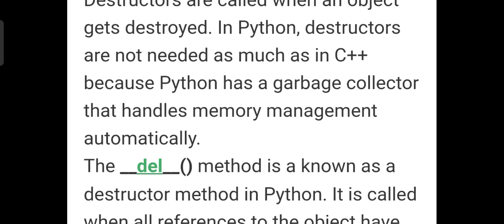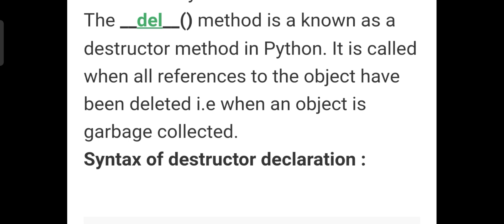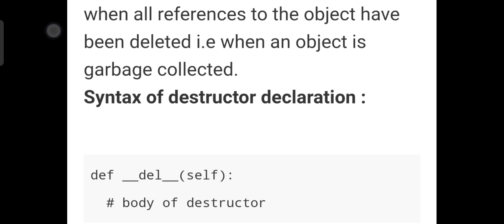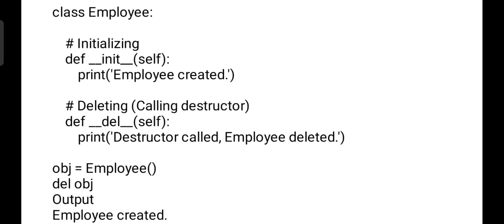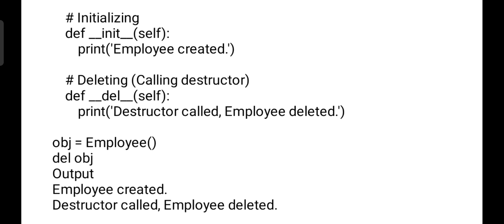Destructor in Python Explained in Hindi with program